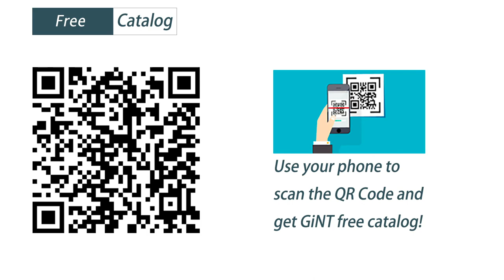Best Travel Mug 2020 From GiNT MUG-038Y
Now that you have carefully selected your coffee beans, why not prepare yourself a perfect coffee mug that is worthy of your favorite beverage? This video exactly introduces a wonderful mug in great detail, including its material, coating, appearance as well as heat preservation performance.

This stainless steel travel mug is durable, shatterproof and highly resistant to rust and to absorbing odor, taste, or bacteria. An ideal gift for wedding, birthday party, Christmas, Thanksgiving, Valentine's, mother's or teachers' day.

High quality and excellent management make us become the world's leading vacuum bottle manufacturer. Red Earth has its own Eco-system manufacturing factory, which has nearly 50 years` professional experience of producing vacuum bottles.

Address: No. 1389, Xinggang Road, Dushangang Town, Pinghu Zhejiang, China